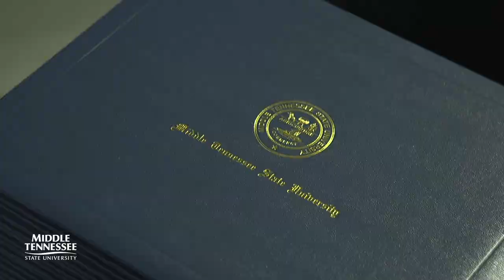VIDEO RECAP: MTSU's historic 10 2021 commencement ceremonies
Get a taste of Middle Tennessee State University's celebration of our spring 2021 and 2020 graduates! Commencement ceremonies finally returned to Murphy Center: 10 events, spread over three days, masked, safely distanced. We launched nearly 2,500 MTSU students into the world to do good works.